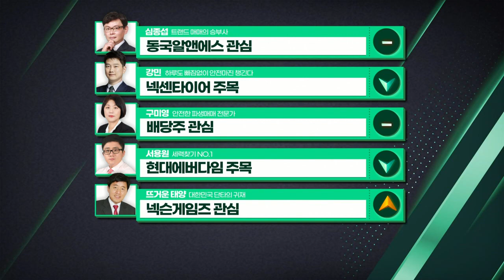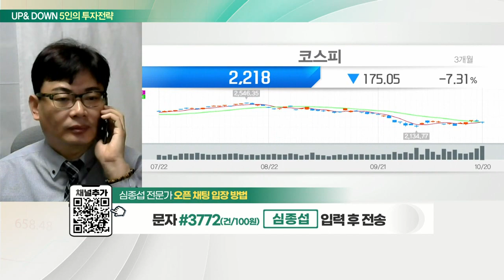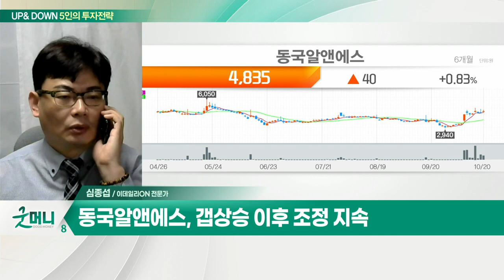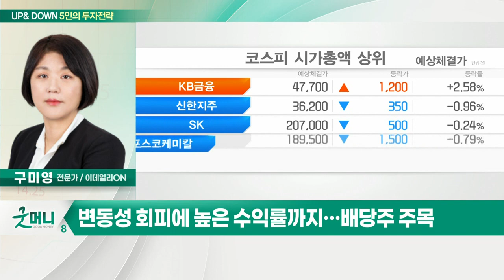동국알앤에스(075970)... 미중 갈등 고조 반사이익 기대 / 변동성 회피에 높은 수익률까지… 배당주 주목_UP&DOWN 5인의 투자 전략 (20221021)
Q. 亞 금융위기 '먹구름'… 국내 증시 영향은?
- 엔달러 150엔 턱밑… 일본은행, 긴급 채권매입 착수
- 위안화 가치 다시 하락… 인민은행 기준금리 또 동결
- 中 시진핑, 3연임 이후 '공동부유' 로드맵
- 부동산 PF 부실화 경고음

동국알앤에스(075970)
- 갭 상승 이후 조정 지속
- 미중 갈등 고조 반사이익 기대

Q. 물가·금리·환율 3高 여파… 시장 투심 악화되나?
- 尹대통령, 27일 비상경제회의 주재… 경제리스크 대응 논의
- 9월 PPI 전월비 0.2% 상승… 한달 만에 상승 반전
- 산업용 도시가스 요금인상에 전월비 상승 전환
- 9월 국내공급물가지수·총산출물가지수 상승
- 고물가·고금리 여파… 연말전 금리 하락기조 가능성

# 변동성 회피에 높은 수익률까지… 배당주 주목